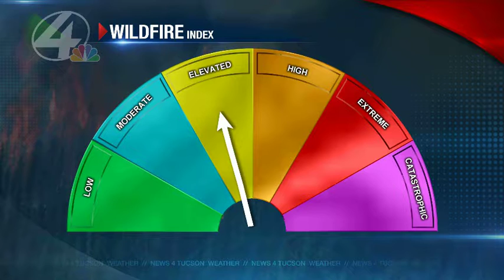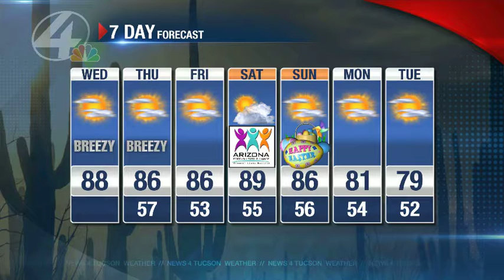Beamish Blogcast: April 1st, 2015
Jeff's tracking the increasing winds and wildfire danger over the next few days.